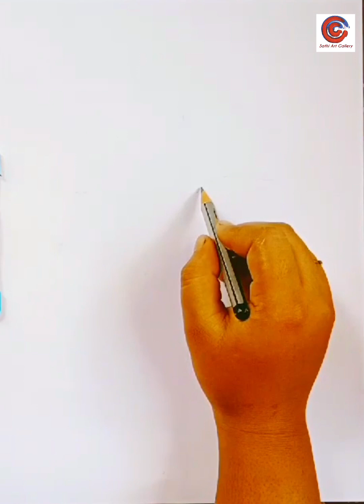Maa durga face drawing 🙏🌺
Description
how to draw a village scenery of beautiful nature step
how to draw a village scenery of beautiful nature step by step
landscape drawing,
pencil sketch drawing,
pencil sketch,
pencil art,
pencil drawing,
easy pencil drawings,
scenery sketch,
scenery drawing,
easy landscape drawing.